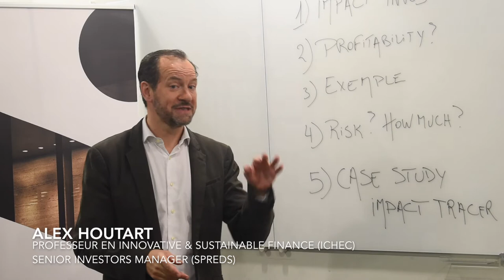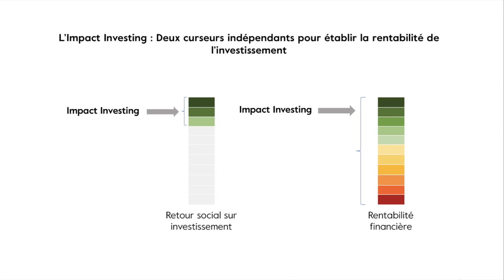Introduction à l'impact investing - Partie 2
Est-ce que l'impact investing est rentable ?
Afin de répondre à cette question, Alex Houtart nous présente deux curseurs : la rentabilité financière et le retour social sur investissements.  On constate aujourd’hui que ces curseurs sont indépendants : on peut trouver des investissements durables qui sont rentables et d’autres qui le sont moins.